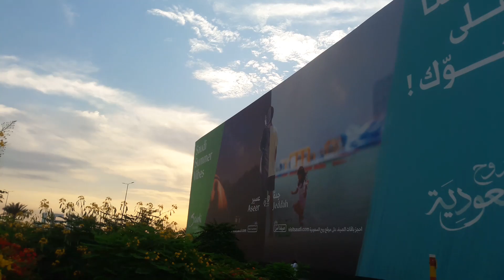7 جنوری، 2022